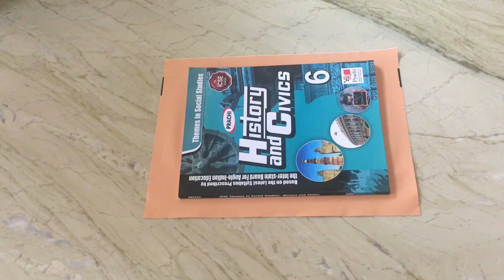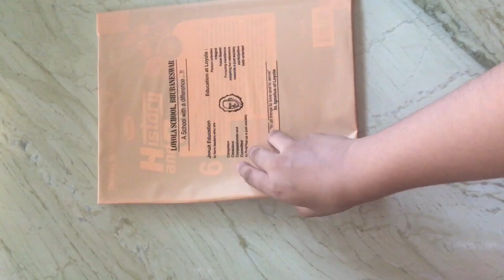How to cover a book in 2 minutes without wasting or cutting a single piece || By Sarah.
You can use the same way to cover any copies, magazines, books etc.

You can make this without any help of your parents